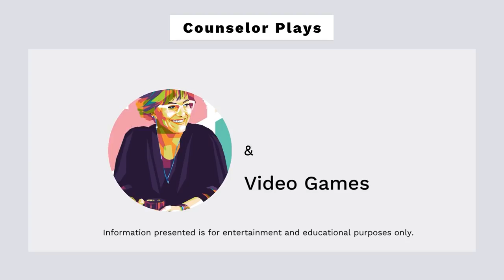Therapist Plays Against Aubrey in Omori (Part 11)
I know I called her a bully before, but I'm feeling terrible for Aubrey now.  What do you think?

Game Description ⮟
Explore a strange world full of colorful friends and foes. Navigate through the vibrant and the mundane in order to uncover a forgotten past.

When the time comes, the path you've chosen will determine your fate... and perhaps the fate of others as well.

24/7/365 crisis and prevention services.

or text NAMI to 741741